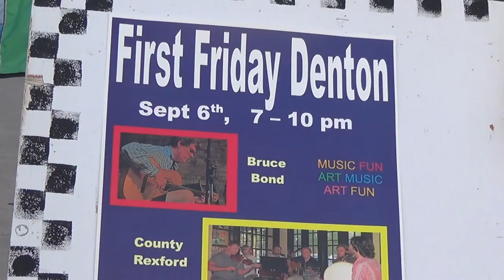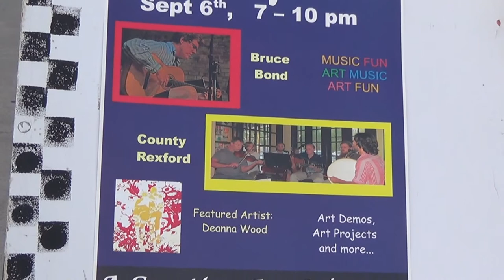Bruce Bond At A Creative Art Studio - First Friday Denton 9-6-2013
Bruce Bond First Friday 9-6-2013
A Creative Art STUDIO is a gallery and working studio located just off the square in Denton, Texas.  Our Gallery displays artwork from over 60 local artists, our studio offers a variety of classes including stained glass, painting, drawing, mixed media, jewelry and watercolor.